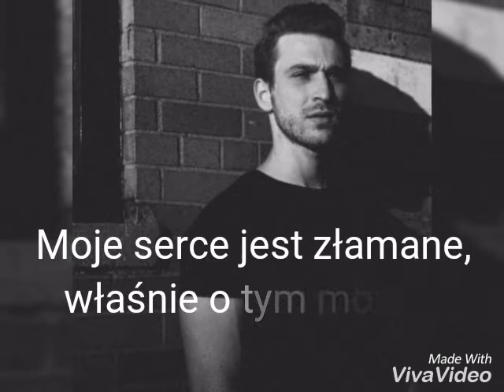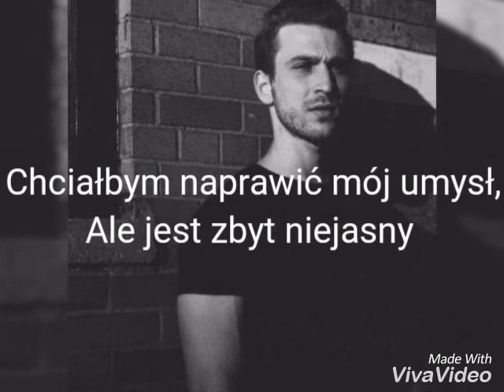Two feet-Hurt people TŁUMACZENIE PL